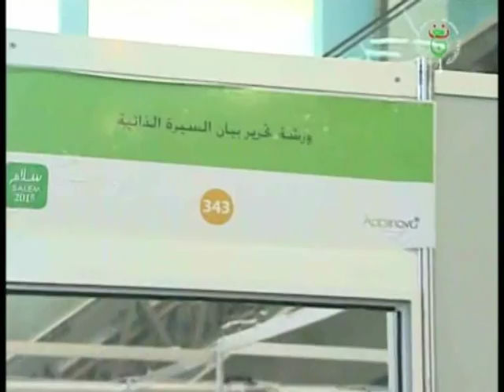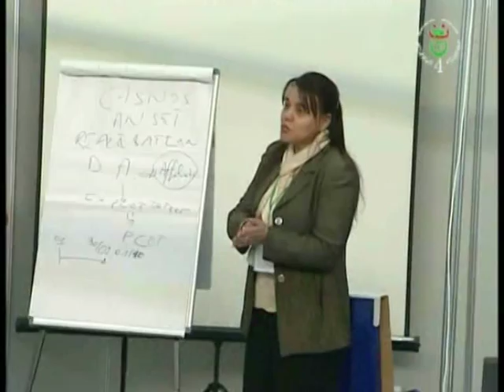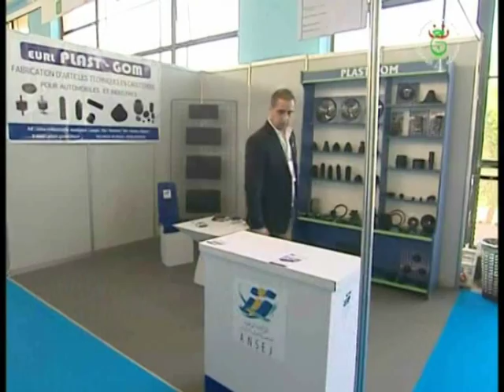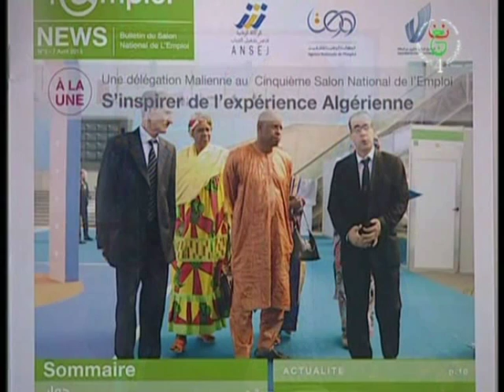Intervention de Monsieur Yazid Tizerarine, Chef d'AWEM de Tizi Ouzou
Intervention de Monsieur Yazid Tizerarine, Chef de l'Agence de Wilaya de l'Emploi (AWEM) de Tizi Ouzou diffusée par la télévision nationale chaîne 4 en Tamazight.
Première Partie.